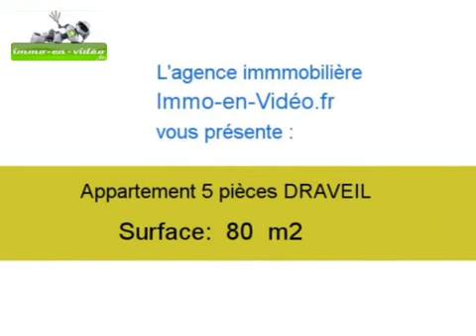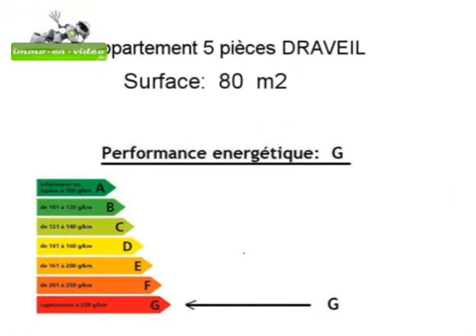Achat Vente Appartement DRAVEIL 91210 - 80 m2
Cliquez sur ce lien pour en savoir plus (prix, contacts)

A vendre à DRAVEIL un appartement de 80 m2.

Annonce immobilière : Achat Vente Appartement DRAVEIL 91210 Essonne